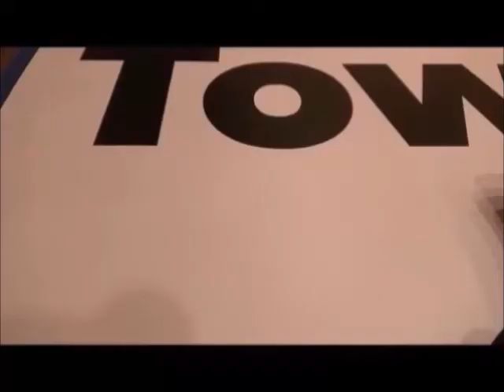SIG Sauer 522 SBR (camera on a dolly)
Rolling views of this .22 LR rim fire short barrel rifle.  Music owned by Belle & Sebastian "It Could Have Been A Brilliant Career".  Jeepster Records, 1998.